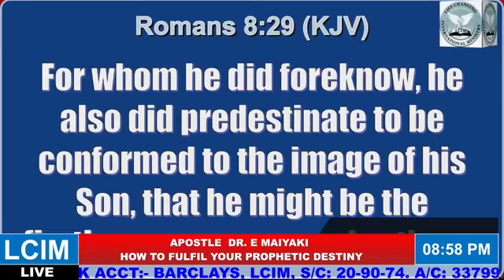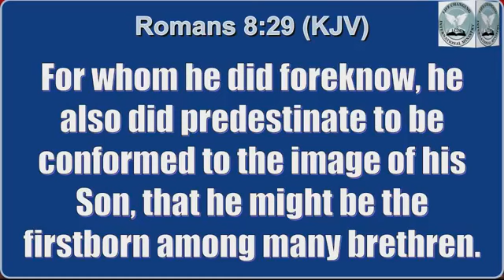How to overturn satanic attacks